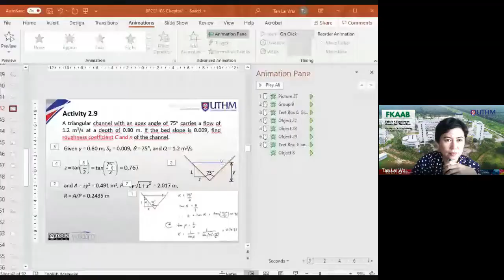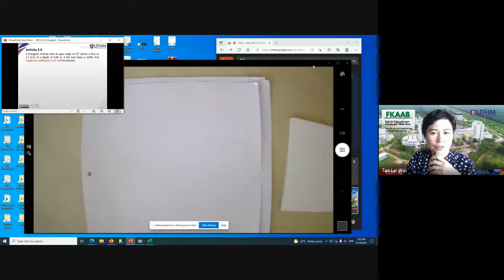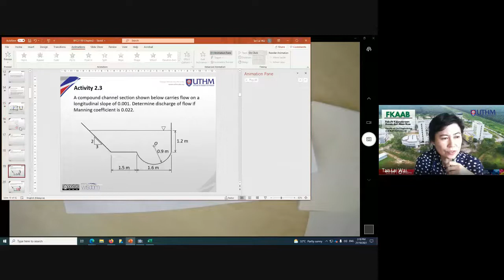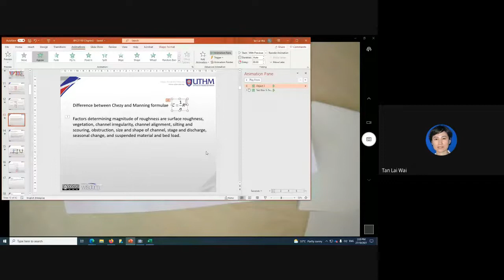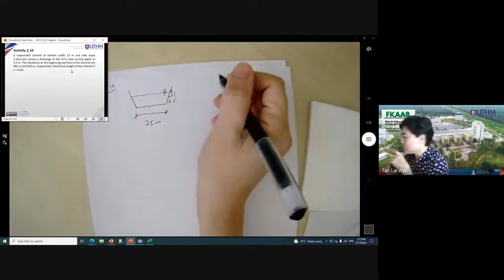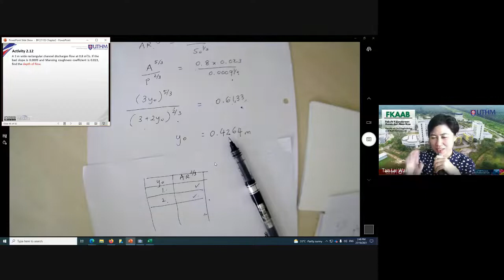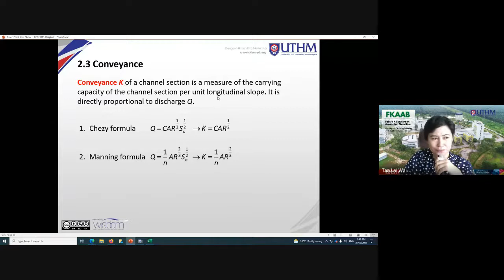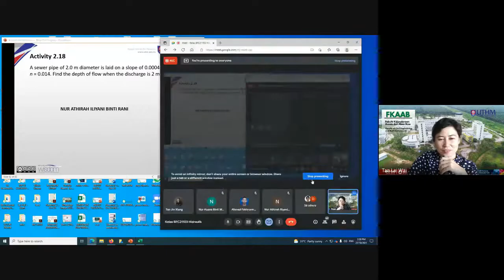UTHM BFC21103 Hydraulics Oct 27, 2021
Chapter 2. Exercises on Manning & Chezy resistance flow equation, introducing concept of Conveyance and Section Factor.